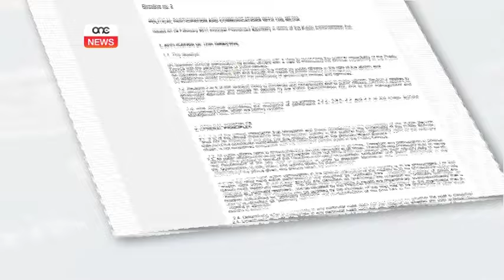Lanqas Puli ma jista' jagħti garanzija.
U hekk kif baqgħu  joħorġu iktar dettalji dwar dan il-każ komplew jiżdiedu d-deputati nazzjonalisti li ma tawx garanzija li għand Tonio Fenech u l-oppożizzjoni ma ntbagħatx tagħrif sensittiv.